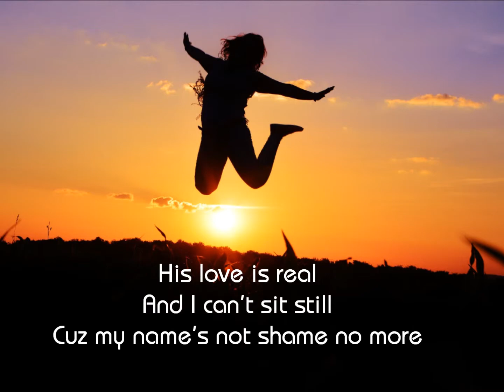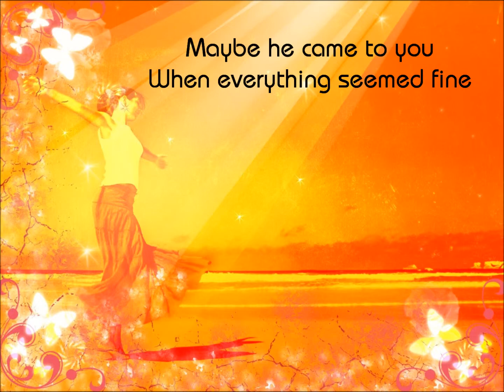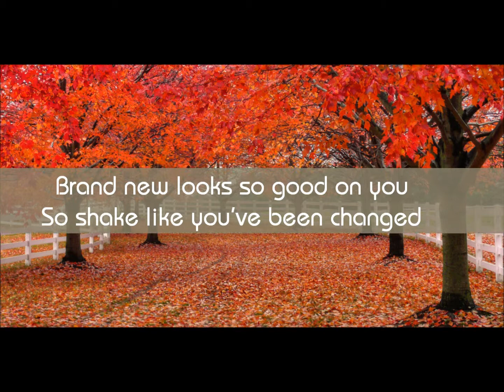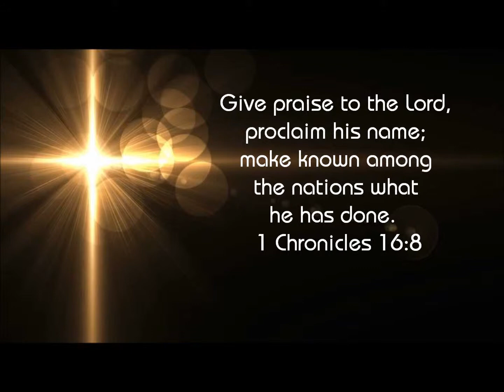Shake MercyMe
When you realize just how good God is and how much He loves you it is so amazing that you just can't be still...  You have to worship Him you just can't help it...